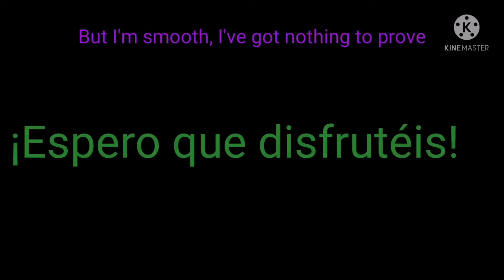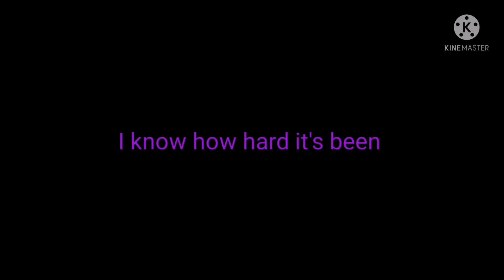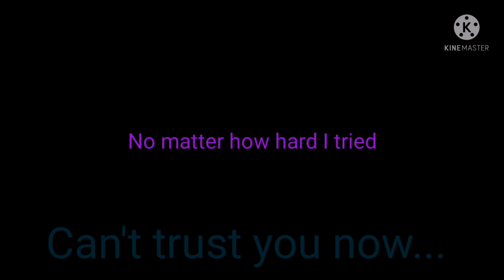DaGames X Rorckit Gaming - Ambush lies - Mashup lyric video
Azul oscuro y rojo están contentos por ser impostores pero morado quiere su victoria solitaria y quiere quitarse a los demás de en medio. ¿Conseguirán nuestro dúo esconder sus mentiras o morado conseguirá emboscar su premio?